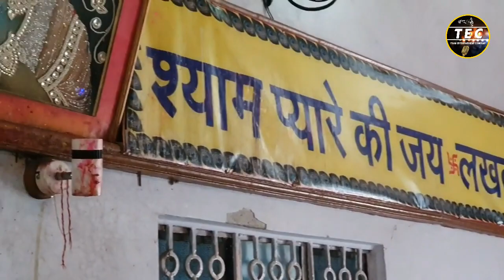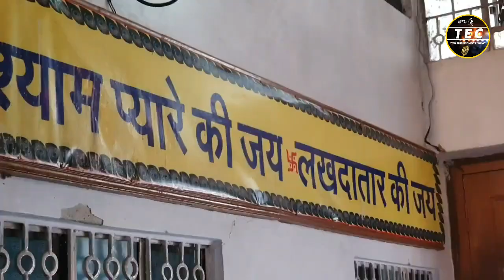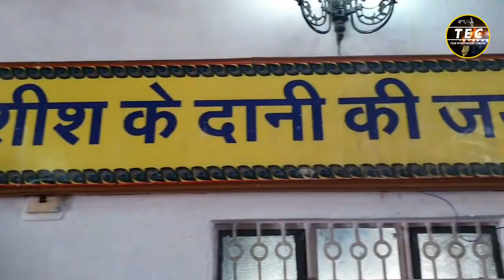मैंने जाना है खाटू श्याम किराये का जुगाड़ करदे * Falgun Bhajan * New Superhit Khatu Shyam Bhajan 2020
Presenting "Kiraye Ka Jugad - किराये का जुगाड़" a Latest Superhit Khatu Shyam Bhajan 2020. Sung & Lyrics by Dr. Yo Tyagi. Music by 22G. Music Label Tyagi Entertainment Company.

Song: Kiraye Ka Jugad (Full Song)
Singer/Lyrics: Dr. Yo Tyagi
Dop : Yagesh Mishra
Edit: TEC Studio
Managing Director: Harinder Tyagi
Music Label: Tyagi Entertainment Company

Enquiry Contacts of Tyagi Entertainment Company
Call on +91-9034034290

Tyagi Entertainment Company is a film production and label music company.